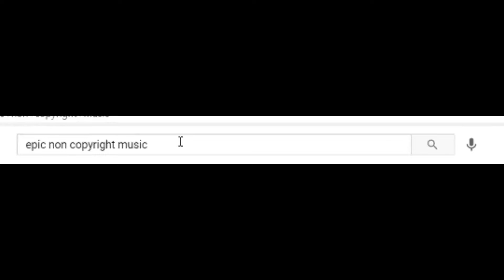too bad too sad "Makai Symphony - Dragon Castle" (skywars montage)